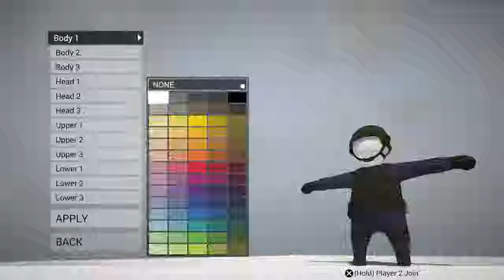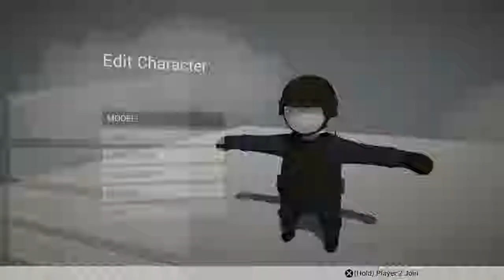Human Fall Flat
Funny but hard